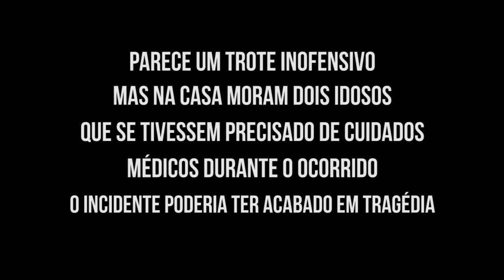Primeiro caso Confirmado de Palhaços Assustadores no Brasil